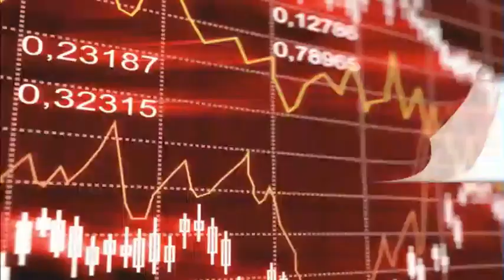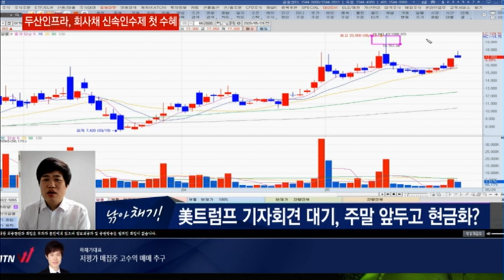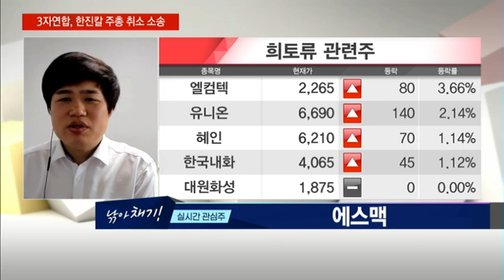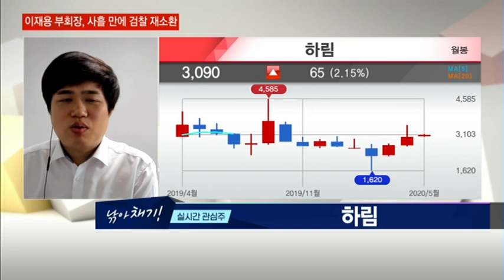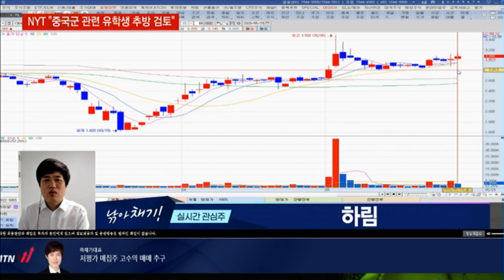[하채기의 낚아채기] 오늘의 관심주 이퓨쳐, 에스맥, 하림 / 머니투데이방송 (증시, 증권)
카카오톡에서 [MTN W 박하클럽] 검색

05/29 시장공감 10

Q. 美트럼프 기자회견 대기, 주말 앞두고 현금화?
- 유동성 장세 숨고르기는 ‘매수 타이밍’
- 실시간 관심주 : 이퓨쳐
- 실시간 관심주 : 에스맥
- 실시간 관심주 : 하림